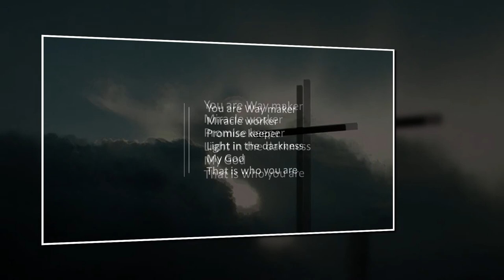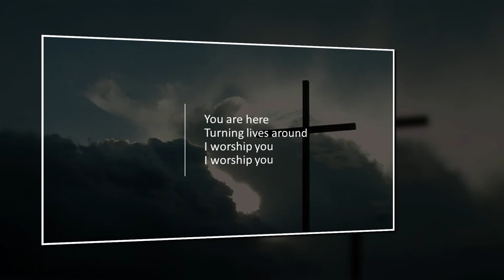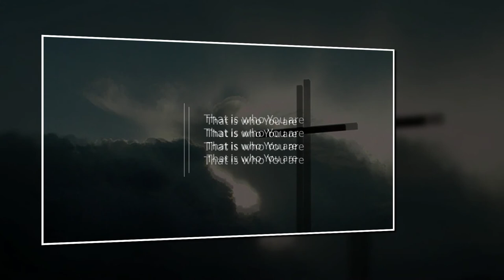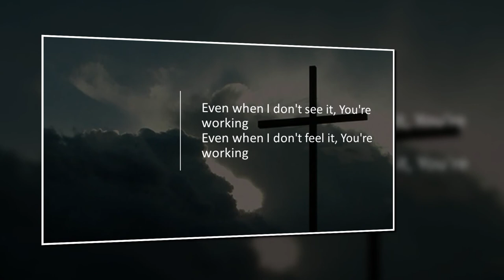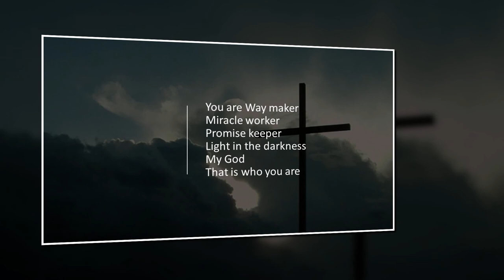Way Maker - Worship Cover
Way Maker by Osinachi Kalu Okoro performed by Robert Keighery & Daniel Johnson

Even in the midst of all that is going on and everything around he is always there and he will always be changing lives forever! He is our path, our guide and our miracle worker!